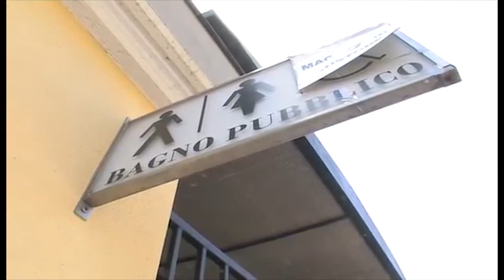NON CI SONO I BAGNI, URINA DAVANTI ALL'ACQUEDOTTO